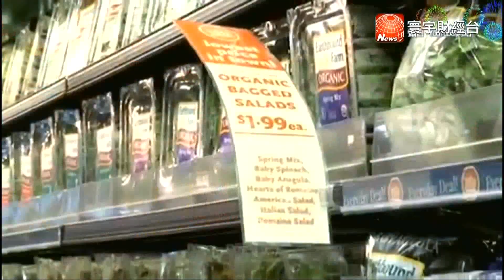20190201 寰宇財經台 金豬送金狗 新春特別節目 主持人劉以勤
寰宇財經台 金豬送金狗新春特別節目 主持人劉以勤